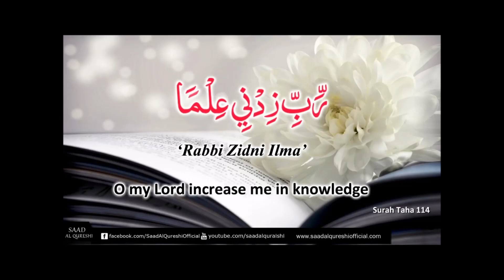Advanced Lesson 12: Silatul fail صلۂ الفعل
Advanced Quranic Grammar in Urdu

to learn more.